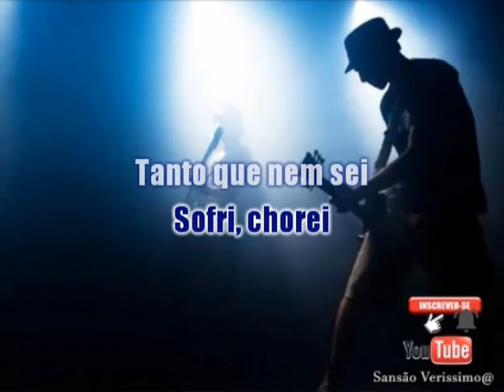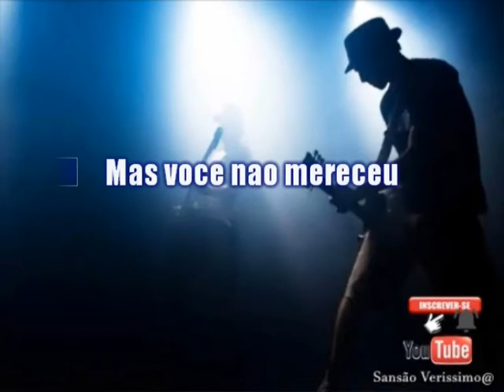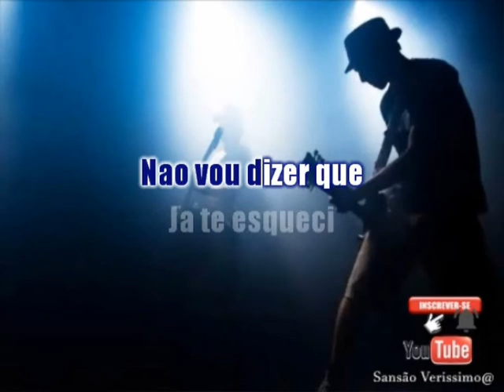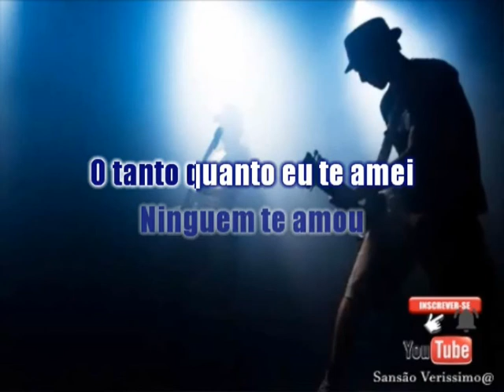Karaokê Vanusa Quando